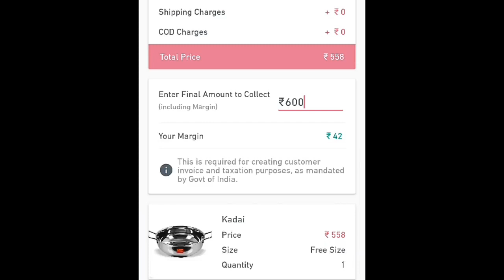😱 I Got Nominated for Social Media Awards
Music